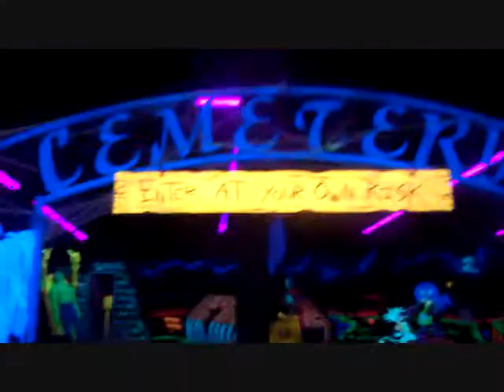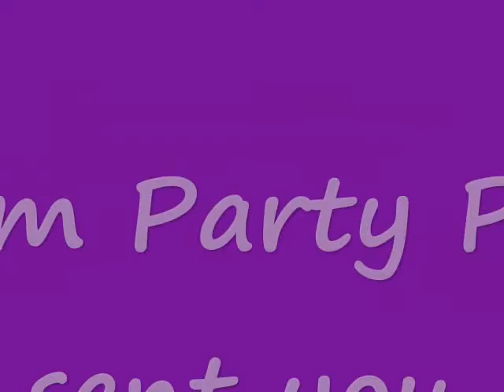Monster Mini Golf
Are you interested in a truly unique celebration experience? Monster Mini Golf is the answer. Here is a sneak peak into Monster Mini Golf in Feasterville. Introduced to you by Party Promises